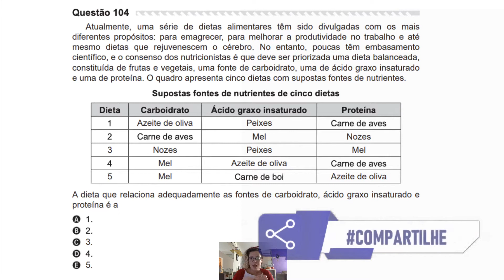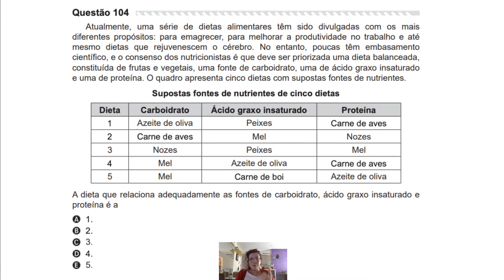ENEM PPL 2019 - Prova Amerela Questão 104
Atualmente, uma série de dietas alimentares têm sido divulgadas com os mais diferentes propósitos: para emagrecer, para melhorar a produtividade no trabalho e até mesmo dietas que rejuvenescem o cérebro. No entanto, poucas têm embasamento científico, e o consenso dos nutricionistas é que deve ser priorizada uma dieta balanceada, constituída de frutas e vegetais, uma fonte de carboidrato, uma de ácido graxo insaturado e uma de proteína. O quadro apresenta cinco dietas com supostas fontes de nutrientes.